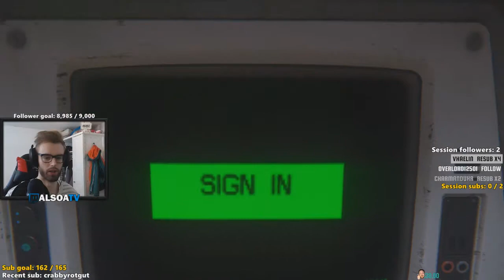First time ALIEN: ISOLATION - Part 9 - (Twitch Playthrough)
VOD upload from my first time ALIEN: ISOLATION Twitch playthrough!
(Hard difficulty).